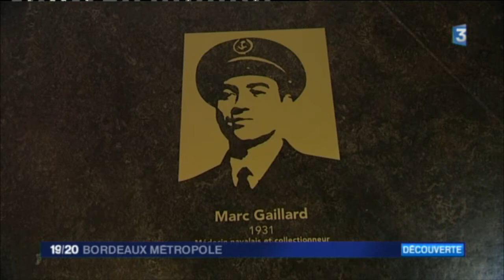A la découverte du Musée d'ethnographie de Bordeaux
Le Musée d'ethnographie de l'Université de Bordeaux propose une exposition "best of". Des objets du monde entier tirés de ses collections. Une sélection à partir de l'importante réserve de ce musée fondé au XIXe siècle à la faculté de médecine.  Longtemps méconnu, désormais installé dans de nouveaux locaux,  il s'ouvre au public pour faire découvrir quelques uns de ses trésors... (Pour info, le musée d'ethnographie a été le deuxième de France à être créé, après celui du Trocadéro).